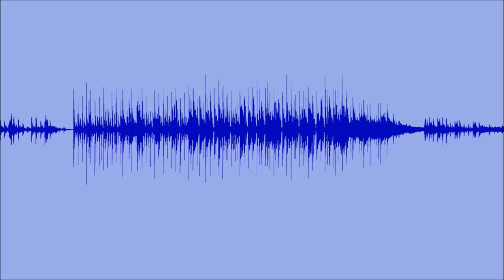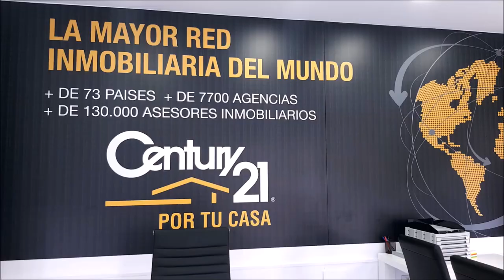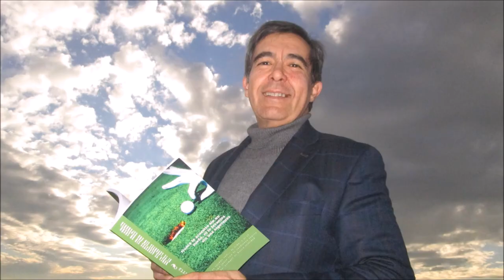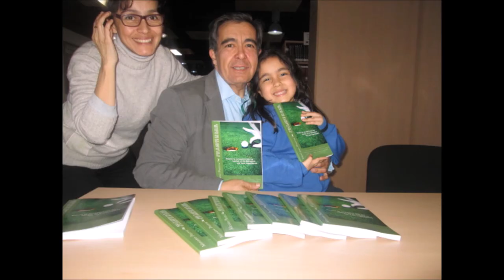136 TOMADO APERITIVO CON MIGUEL ANGEL JIMENEZ JUNIOR DESDE TORREMOLINOS Miguel Ángel Jiménez Golf Ac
⛳ 📻📺 731
• 4 años emitiendo
• MIGUEL ANGEL JIMENEZ JR, GOLFISTA PROFESIONAL DESDE TORREMOLINOS, MIGUEL ANGEL JIMÉNEZ GOLF ACADEMY
Todos nuestros programas son
• Amenos
• Divertidos
• Vas a pasar un buen rato